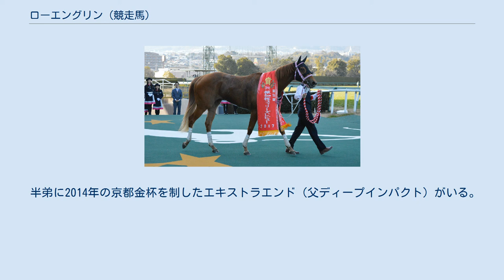ローエングリン (競走馬)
ローエングリン（欧字名:Lohengrin、中国語: 天鵝騎士、1999年6月8日 - ）は、日本の競走馬、種牡馬。
 馬名の由来は、リヒャルト・ワーグナー作のオペラ『ローエングリン』またはその主人公である騎士のローエングリンで、父馬・シングスピールの名が18 - 19世紀にかけてドイツで流行した庶民向けオペラ「ジングシュピール」を意味することからの連想である。
 2歳 - 3歳 2001年10月14日に東京競馬の新馬戦で初出走し2着に敗れる。
2戦目の新馬戦で、同日に行われた天皇賞（秋）（優勝馬:アグネスデジタル）よりも0.6秒早いタイムで初勝利を挙げた。
続いて東京スポーツ杯2歳ステークス（GIII）に1番人気の支持で重賞に初めて出走し、単騎で逃げたが直線で力尽き13着に敗れた。
 翌2002年春のクラシックでは、皐月賞、東京優駿はともに抽選で除外となり出走できなかった。
しかし、宝塚記念に3歳馬、重賞未勝利ながら出走し3着に好走した。
これは宝塚記念における3歳馬の最高着順でもある。
クラシック最終戦の菊花賞では果敢に逃げを打ったが、ハイペースでの逃げで16着と大敗した。
 4歳 鞍上に後藤浩輝を迎え、2月の東京新聞杯は2着となるが、続く中山記念とマイラーズカップを連勝。
そして春のマイル王決定戦の安田記念では1番人気に支持される。
2番手で折り合うが、ゴール寸前でアグネスデジタルに交わされ3着と敗退。
夏場は同馬主のテレグノシスとともにヨーロッパに遠征し、ジャック・ル・マロワ賞は10着、ムーラン・ド・ロンシャン賞は2着という成績を残した。
帰国後は天皇賞（秋）に出走し、2番人気に支持される。
しかしレースはゴーステディとの激しい逃げ争い。
結果は自殺的なハイペースが祟り13着と大敗。
人気馬らしからぬ騎乗に関係者・ファンからも鞍上の後藤への批判も強かったと言われている。
この件が響き、暫く後藤への騎乗は遠退くこととなる。
天皇賞後は香港マイル3着と成績を残した。
 5歳 - 6歳 5歳時は安田記念で再び1番人気に支持されるが、5着と敗退。
人気になるが、成績が振るわず、ジャパンカップダートと平安ステークスとダート戦を試すが振るわず。
6歳時はマイラーズカップで2勝目を上げたが、その後は二桁着順を繰り返していた。
 7歳 2006年の関屋記念では出遅れのため後方からの競馬となったものの4着に入線。
続いての京成杯オータムハンデキャップでも同様に4着に追い込むなど、後方からのレースを行うようになった。
そして毎日王冠ではGI馬6頭という強豪ぞろいのメンバーでありながら追い込んで3着に入り、かつての逃げ一辺倒から脚質を広げた。
 8歳 2007年2月25日に行われた中山記念では、かつてのような逃げのレースを行い、見事に勝利した。
鞍上の後藤はインタビューで師の伊藤正徳へ恩返しができたと、涙を流した。
次のマイラーズカップでは、先行するも直線で伸びを欠き12着に敗れた。
第48回宝塚記念では、調子があまり良くないなか出走。
スタートからハイペースで逃げるものの、3コーナーで失速し18着に敗れた。
休養後の第41回スプリンターズステークスでは、好スタートを決め、好位につけると最後までしぶとく伸び、6着入った。
しかし続くスワンステークスでは13着に敗れた。
なお、第1希望で香港マイル、第2希望で香港カップに予備登録を行っていたが回避し、第24回マイルチャンピオンシップに出走登録を行い、レース前にこのレースが引退レースとなり、2008年より社台スタリオンステーションで種牡馬入りすることが明らかになった。
そして迎えた引退レースは16番人気で出走するも、大差で最下位となる18着に敗れ、衰えて引退することを見せ付けるような結果でターフを去ることになった。
レース後の11月21日付で競走馬登録を抹消された。
 GI競走では、2002年の宝塚記念3着や、2003年のムーラン・ド・ロンシャン賞でのネブラスカトルネードの2着などの好走経験はあるものの優勝は出来なかった。
晩年は重賞にも顔を出したが、大敗が続き上積みが厳しい状況で走っていた。
 引退後は社台スタリオンステーションで種牡馬となり、2010年から2018年まではレックススタッドで繋養されていた。
2012年の朝日杯フューチュリティステークスをロゴタイプが優勝し産駒の重賞初制覇。
またローエングリン自身の現役時代...